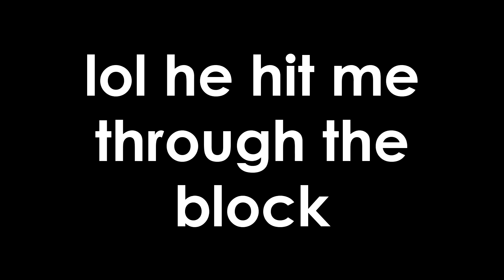Cheater Exposed #2 - longarmsfastboy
Get this dude banned lol

Song: GAME SOUNDS

Texture pack: Bluminati by MajesticWalrus

Class: Prestige 2 Arcanist

My Settings:

FOV: 90
Sensitivity: 80%

PC Build

Processor: 3.9GHz AMD FX-6350 Six Core Processor
Memory: 16GB RAM
Graphics Card: NVIDIA GeForce GTX 750

Category
People & Blogs